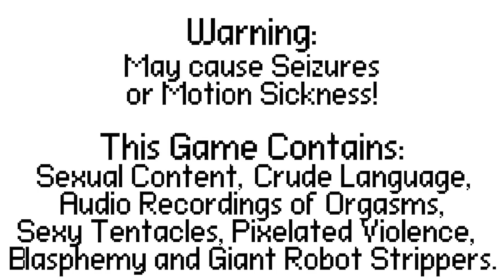I Hate This F@!% game (Electric Super Joy)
Hey Pups Badwolf Here, so Sirhuggs thought it would be a good idea to revisit one of the first games I played on YouTube and here it is. IM NEVER PLAYING THIS AGAIN! its a fun game but nope. Ive gotten as far as my sanity will let me, so I hope you enjoy this video Pups. I think ill send this to Sirhuggs and see how far he can get Muhahahaha :). check out his channel SirHuggs